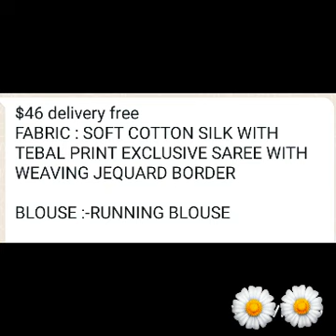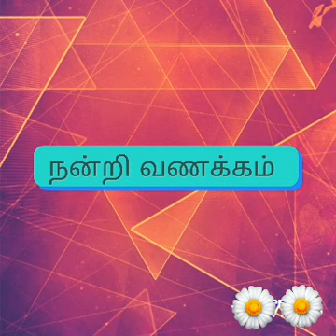Soft sarees available in Singapore.Free shipping.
All types of sarees collection in Singapore